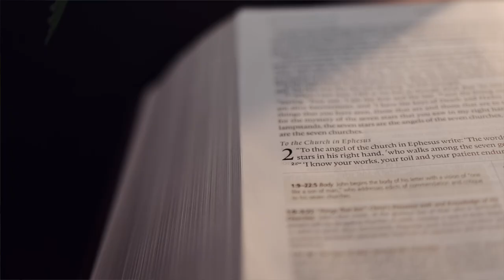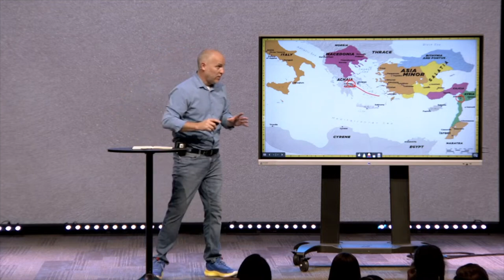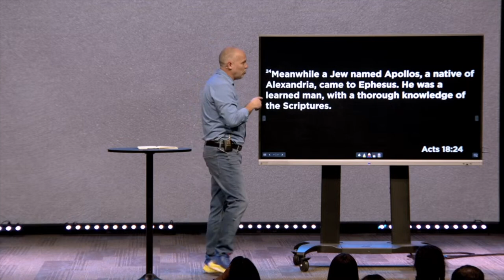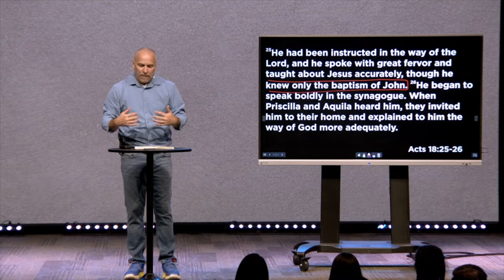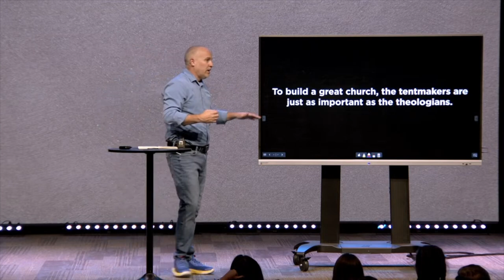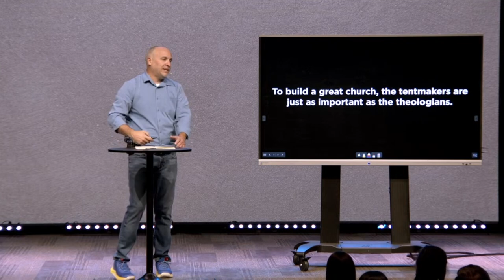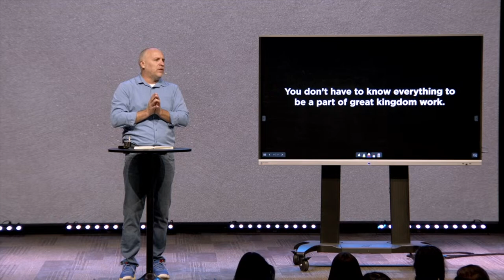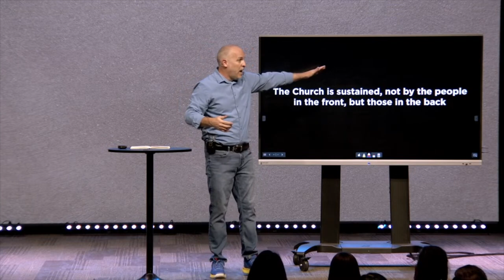Paul Arrives in Ephesus (Acts 18) | RISE AND FALL OF EPHESUS (Jason Price)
Acts 18 records the first gospel seeds being planted in the city of Ephesus.  Paul, with his companions from Corinth, Priscilla and Aquila, come to Ephesus, enter the Synagogue, and share the gospel. Paul soon leaves, and another evangelist arrives to pick up where Paul leaves off, named Apollos.